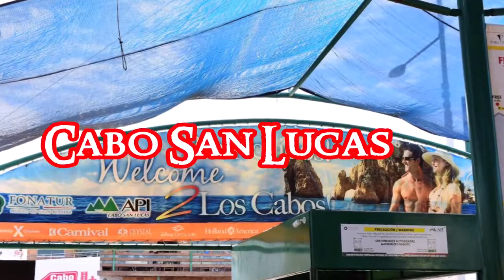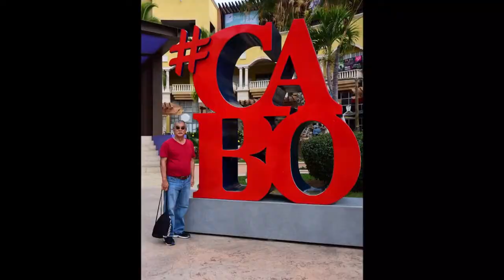Cabo San Lucas, Mexico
Princess Cruise